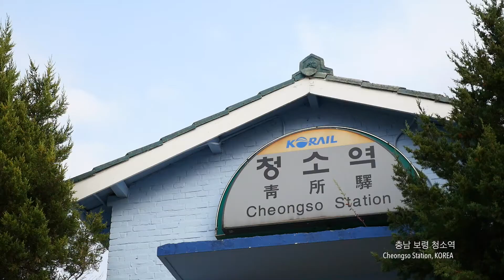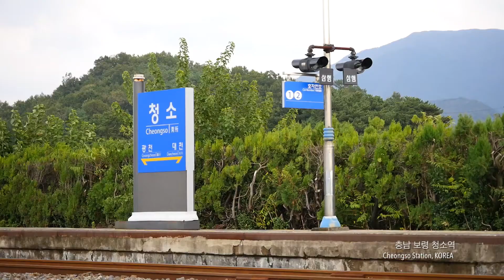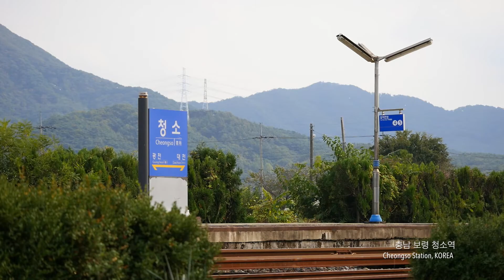(Korea Trains)장항선 간이역 청소역 풍경 Cheongso Station, Janghang Line, KOREA 2015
장항선 간이역 청소역 역사 풍경과 열차 풍경입니다.
(Korea Trains, Korea Railroad / Cheongso Station, Janghang Line, KOREA 2015